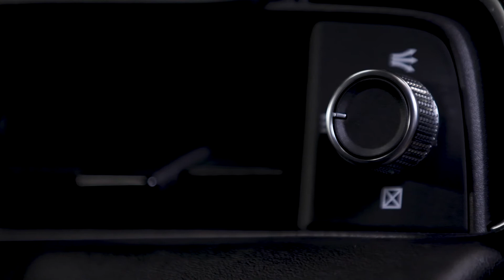Honda HR-V e:HEV Interior Design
The new HR-V e: HEV, which will be marketed exclusively equipped with hybrid technology, is set to be a benchmark in the competitive B-SUV segment. Exceptional efficiency, attractive design and superior functionality make the HR-V a car designed to meet the needs of today's consumer.

The HR-V stands out on the outside for a premium coupe-style SUV design, while on the inside it offers great breadth and space. All this complemented by the e: HEV hybrid technology of two electric motors connected to a 1.5-liter i-VTEC petrol engine that offers a power of 96 kW (131 hp) and a maximum torque of 253 Nm at 4,500 rpm.

The new HR-V is also equipped with the Honda SENSING ™ system, and includes a host of advanced safety technologies and class-leading driver assistance.